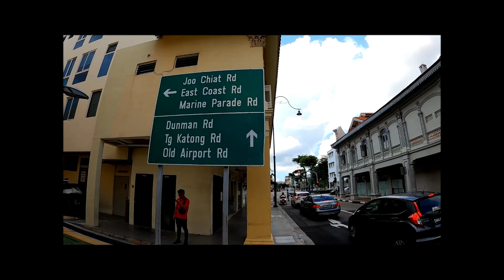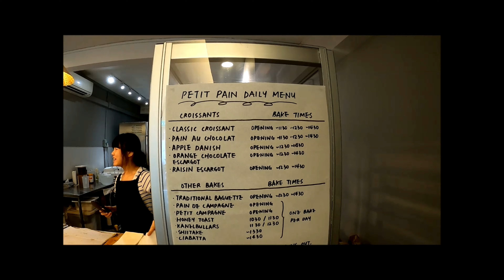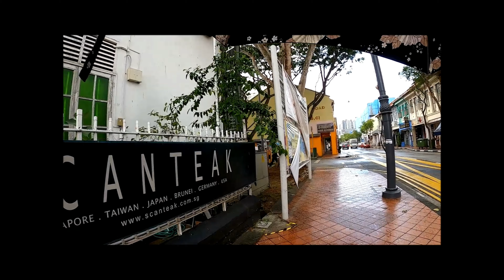싱가폴 여행 코스 주치앗로드 걷다 만난 빵집 Singapore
싱가폴 여행 이쁜거리 주치앗로드 싱가포르에서 만나는 빵집
쉬엄 쉬엄 하는 여행
Singapore